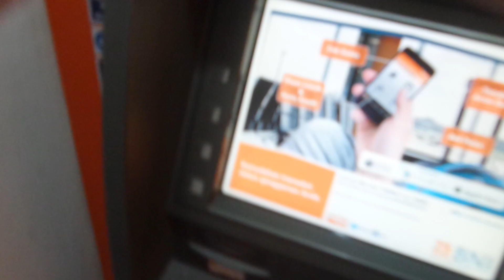Review AC Panasonic Standard 3/4 PK CS-YN7RKJ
Halo guys mimin kembali lagi.. ini dia design ac standard panasonic kesukaan mimin.. alasannya cuma 1, garis vertikal di panel indoornya ini terlihat santuy hehe, ini menurut opini mimin yaa.. jadi kalo beda pendapat jangan ngegas ;)